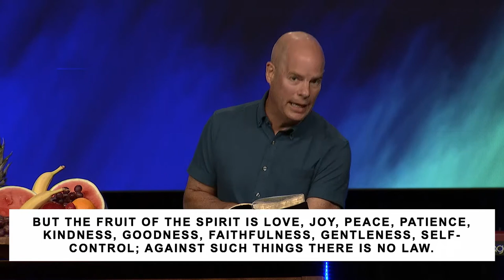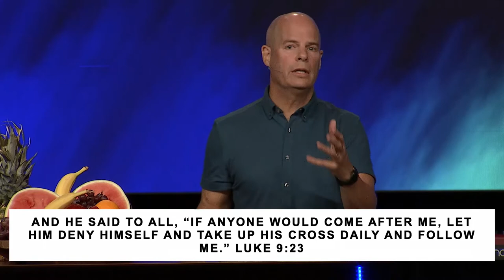The Holy Spirit: His Person, His Presence, and His Purpose // Dr. Jeff Warren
In the end, the fruit of the Spirit is a portrait of Jesus. Christ embodies all of the fruit of the Spirit and shows us how to be fully human.